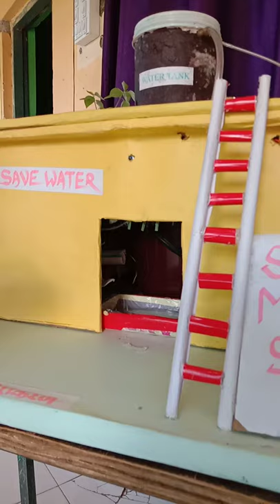Smart House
Based on the application of tesla coil and various sensors, making of smart house has been explained